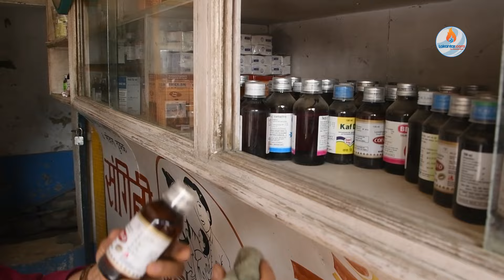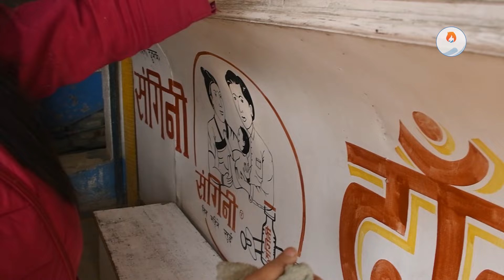नर्कजस्तो कलंकी-महाराजगञ्ज सडक : दिनभर आँखा पोल्छ, छाती घ्यारघ्यार गर्छ | Ring Road